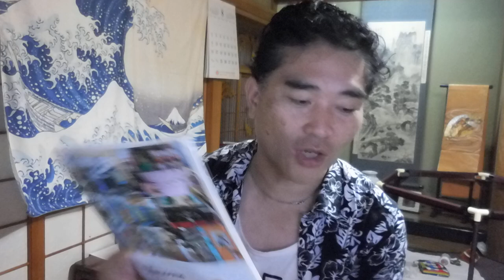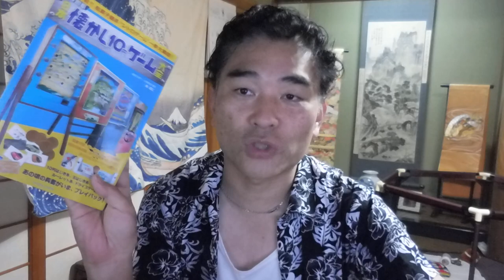【億万長者合宿リメンバー】第151話：ordro最新型カメラを無料で手に入れる。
【億万長者合宿リメンバー】第152話：悩むポイントを変える。

「件名：速稼塾（あなたのお名前）」